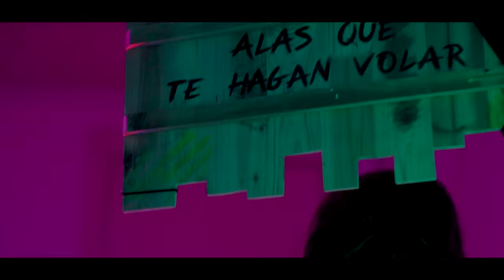Débler - Adictium (Videoclip Oficial)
Videoclip oficial de "Adictium" del grupo Débler.

Tema incluido en el disco "Adictium".

Colaboración especial de Jessie Williams de la banda Ankor como protagonista.

Videoclip dirigido y realizado por Winner Horse Productions